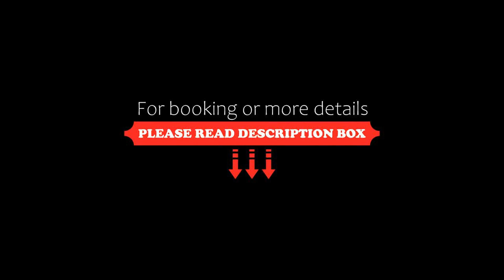Hotel Gullfoss, Haukadalur, Iceland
About Property:
This highland hotel offers a restaurant with traditional Icelandic lamb and seafood dishes. Located by the Hvita River, it is just 3 km from Gullfoss Waterfall. WiFi is free.
Tea/coffee facilities, a TV and private bathrooms are in all rooms at Hotel Gullfoss.
A daily breakfast buffet is served in the hotel restaurant. A seating area and TV are found in the lobby.
The erupting Great Geysir is a 10 minute-drive away. Thingvellir National Par...
Property Type: Hotel
Address: Brattholt, 801 Haukadalur, Iceland
Searching For
1. Hotel Gullfoss - Haukadalur - Iceland
2. Hotel Gullfoss - Haukadalur - Iceland Address
3. Hotel Gullfoss - Haukadalur - Iceland Rooms
4. Hotel Gullfoss - Haukadalur - Iceland Amenities
5. Hotel Gullfoss - Haukadalur - Iceland Offers and Deals
Audio Credit:
Track Title: Blank Slate
Artist: VYEN